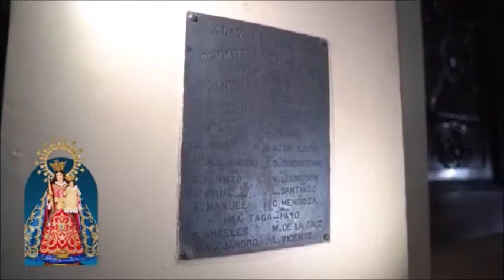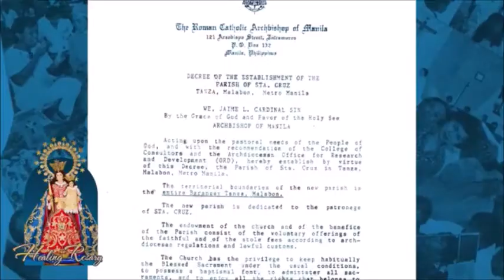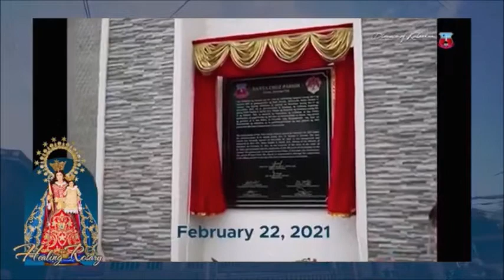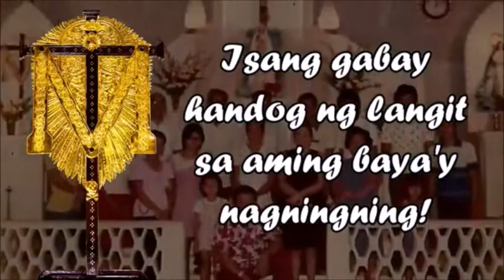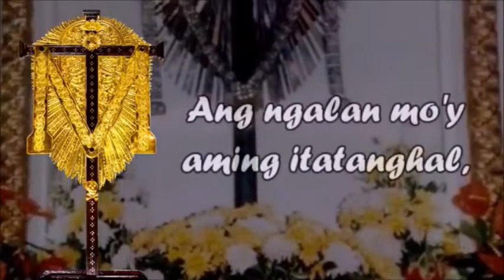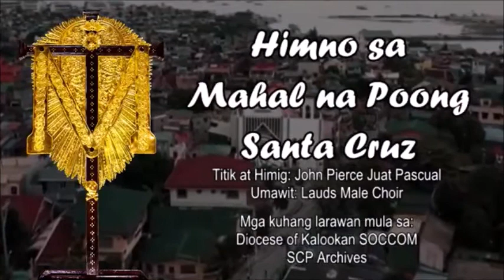The History of Santa Cruz Parish, Tanza, Navotas City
Courtesy of Manila Cathedral and Santa Cruz Parish, Tanza, Navotas City